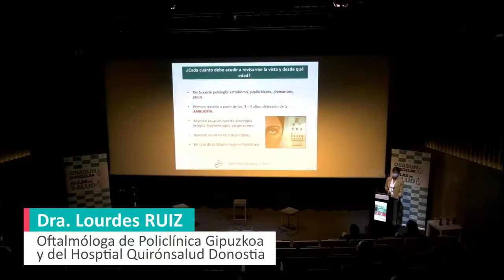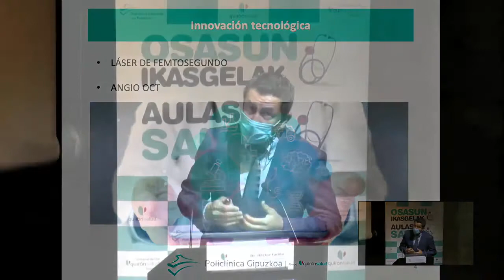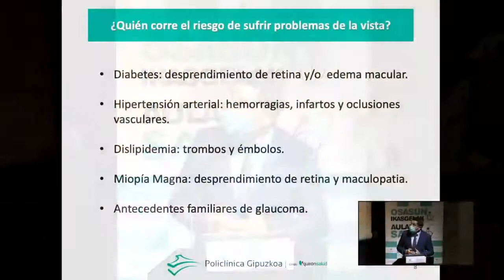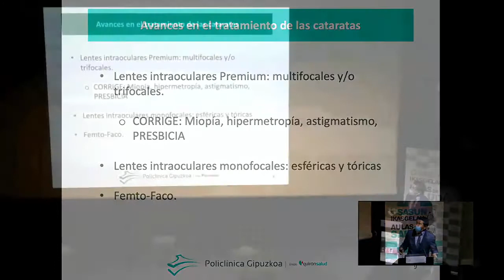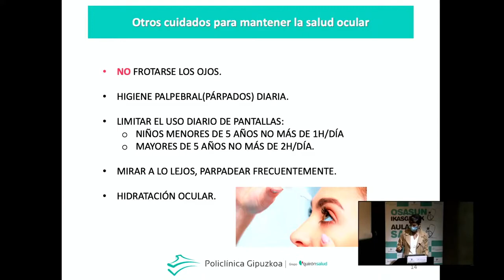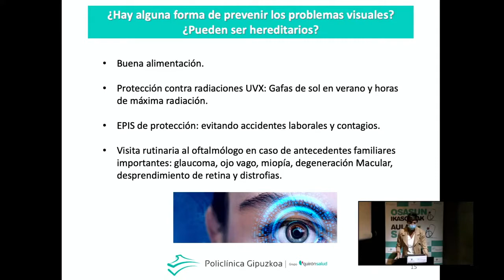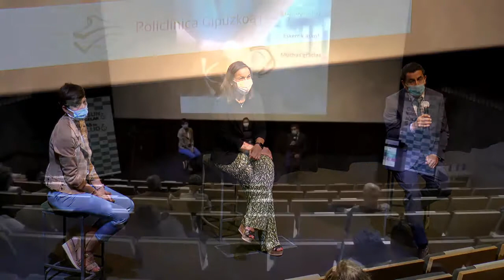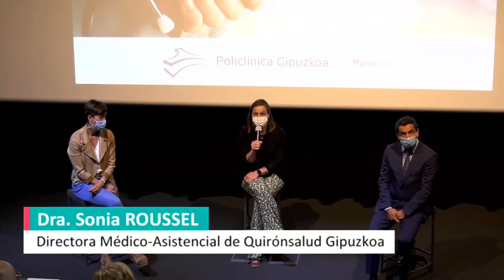Aula de Salud - Todos los avances en Oftalmología PARA QUE LO VEAS BIEN CLARO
Bajo el título "Todos los avances en oftalmología, para que lo veas claro" los dos oftalmólogos de Policlínica Gipuzkoa y el Hospital Quirónsalud Donostia, explicaron en el Aula de Salud las últimas novedades en tratamientos de diversas enfermedades de la vista, como el ojo seco, que con motivo del confinamiento se ha visto más intensificado por tantas horas ante las pantallas.